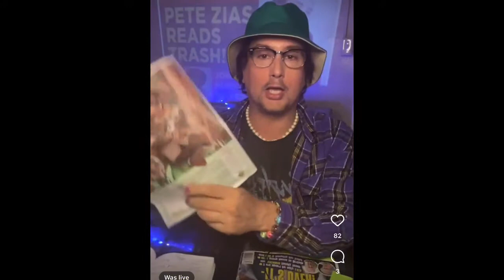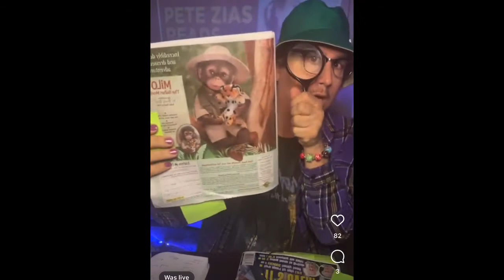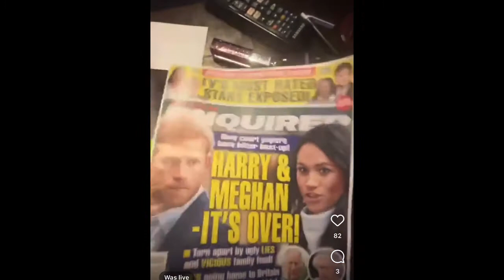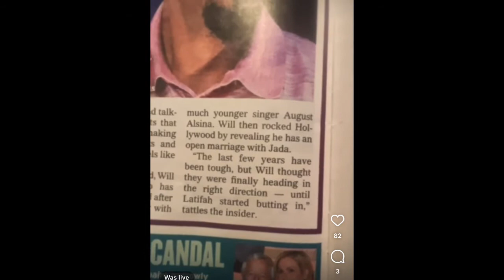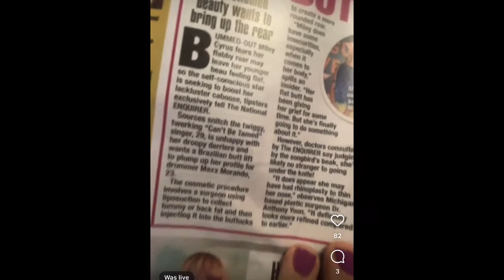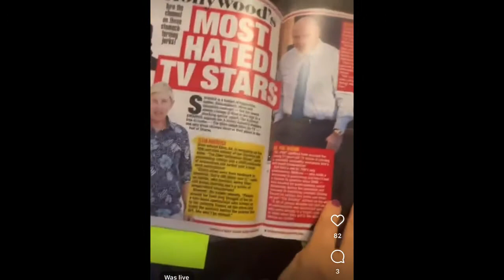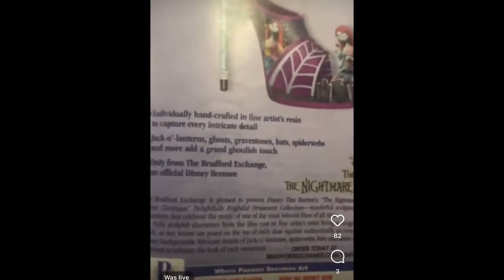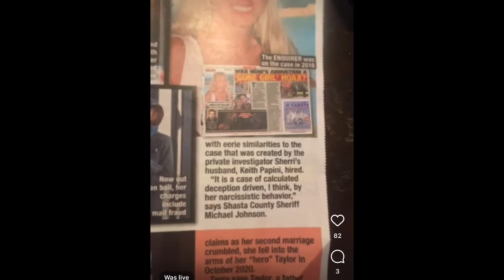TOTAL TRASH LIVE! Slap happy.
The academy awards are askew!